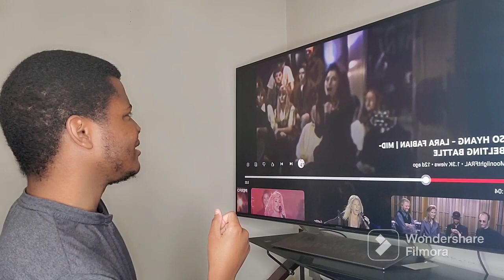Sohyang Vs Lara Fabian - "Mid-Belting" Battle (REACTION)